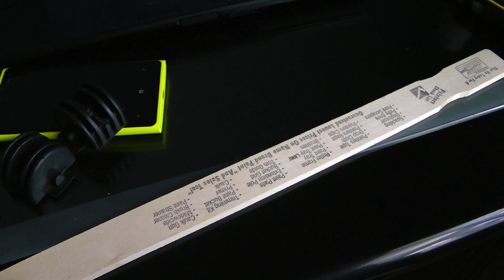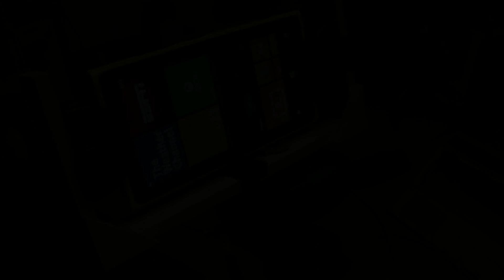DIY Tripod Mount for Nokia Lumia 920 using Heelys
DIY Tripod Mount for Nokia Lumia 920 using Heelys and a wooden paint mixer